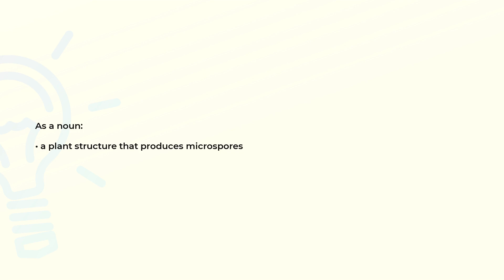What is the meaning of the word MICROSPORANGIUM?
Definition and spelling of the word MICROSPORANGIUM.

(00:00) Intro
(00:08) As a noun
(00:16) Spelling

As a noun (00:08):
• a plant structure that produces microspores